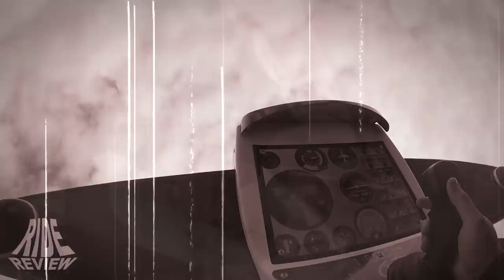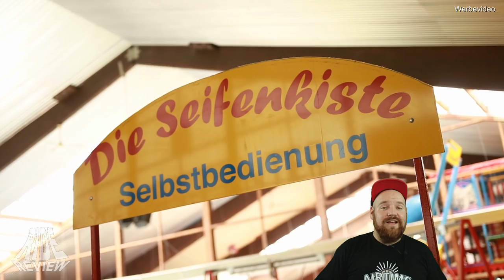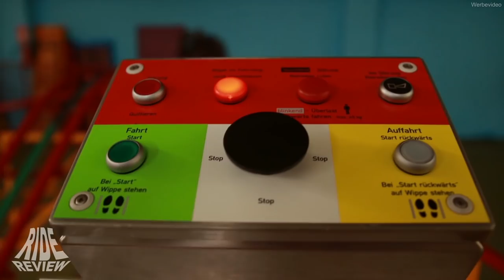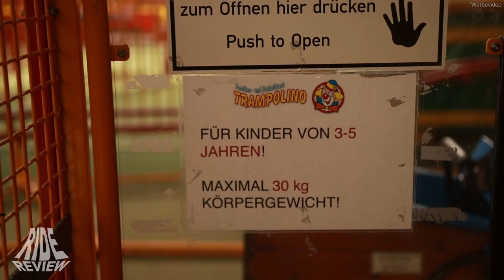Achterbahn nur für Kinder - Gerstlauer - Kiddy Racer - Ride Review